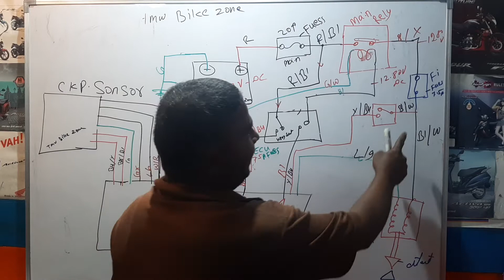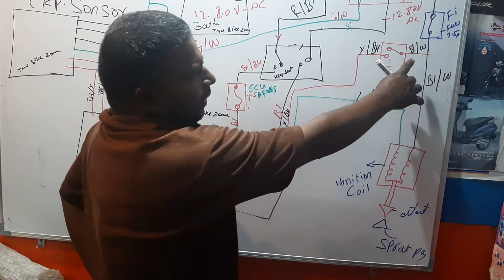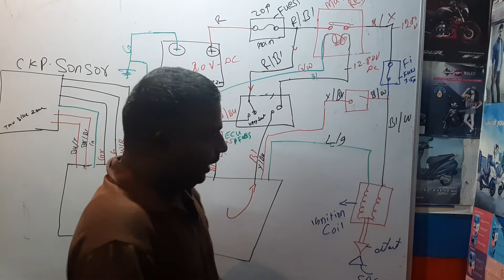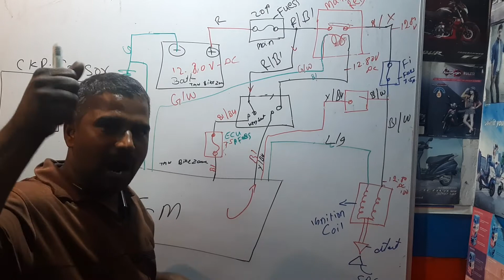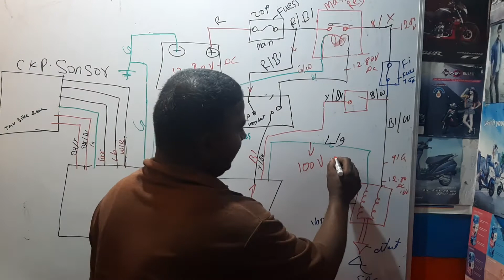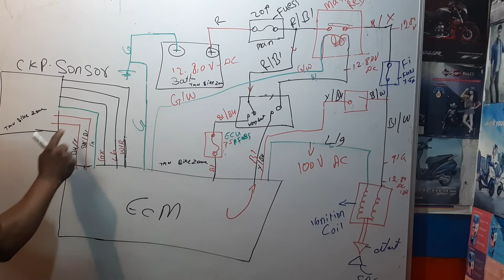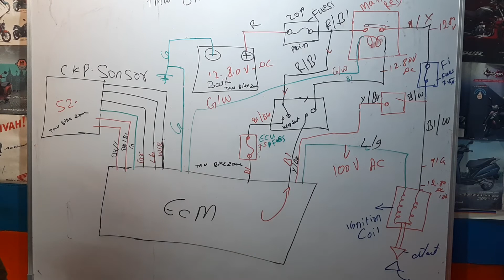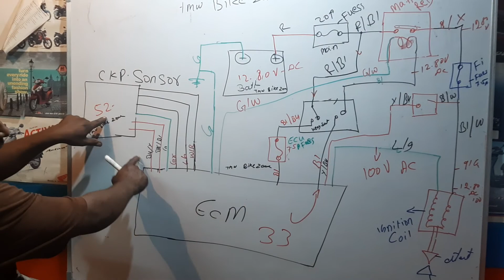Honda, ignition circuit ,vehicle not starting, how to check Honda SP Shine Kannada part..2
Honda, ignition circuit ,vehicle not starting, how to check Honda SP Shine Kannada